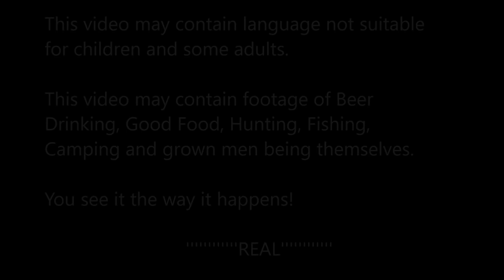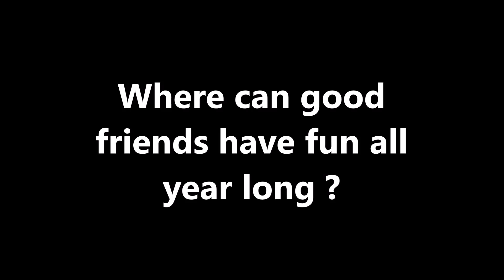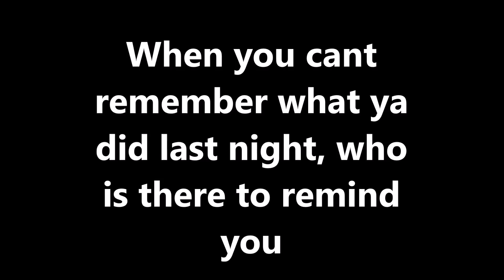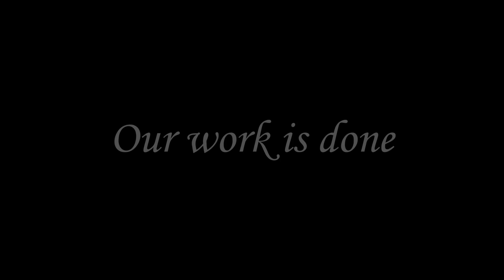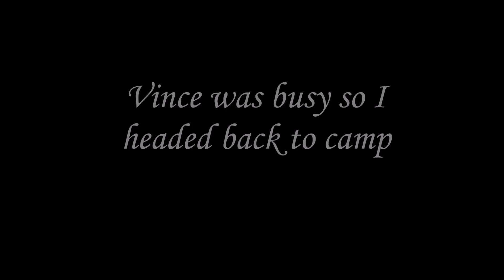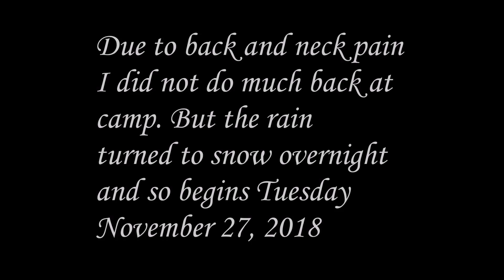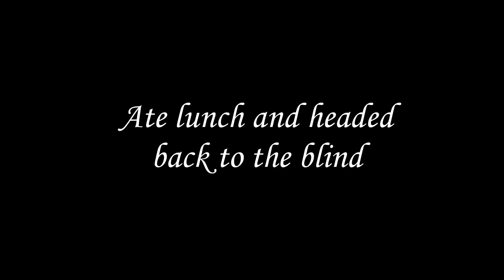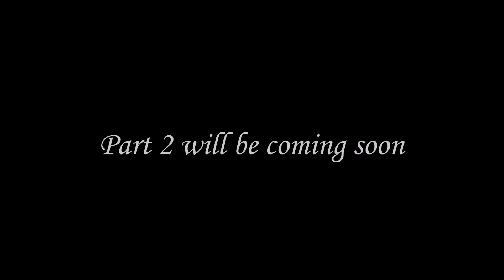2018 Deer Season @ Wasp Nest Camp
Bin waiting all year for this day to come, and it's finally here. I went  to camp on Friday this year instead of Sunday . There is some humor and some updates on my recovery process.  So grab a cold drink and kill a hour watching Part One and let me know what you think.